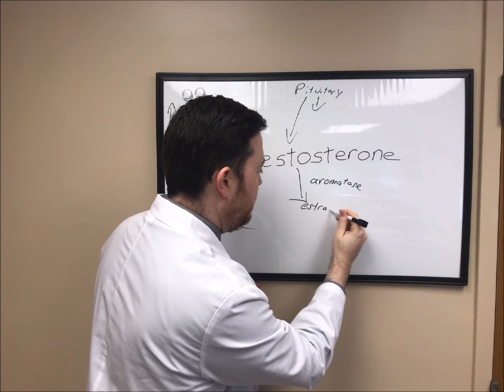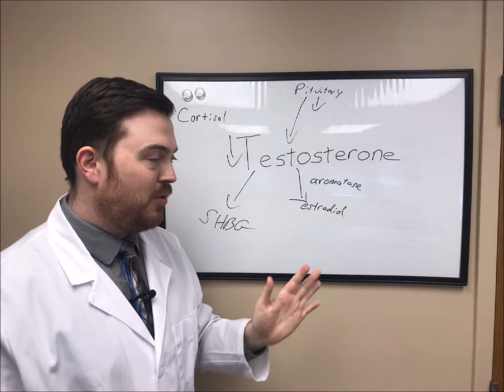Low Testosterone, Estrogen, and Aromatase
Many people don't know this, but there is a chemical that your body makes that actually turns your testosterone into estrogen. Some people can have overactive aromatase and this can cause a low level of testosterone and a high level of estrogen.

Dr. Ryan Ball DC ABAAHP FAAMFM